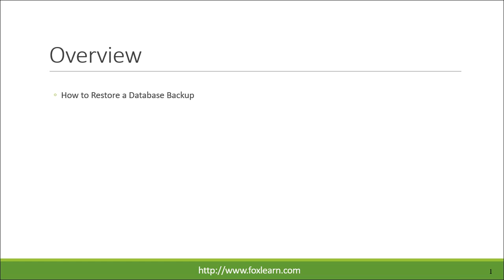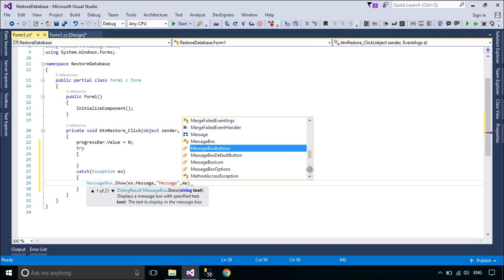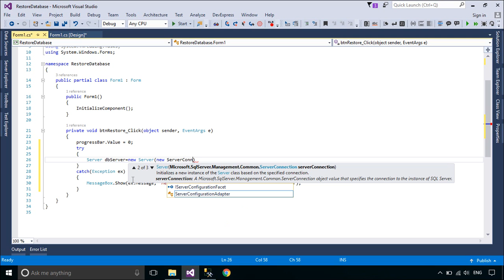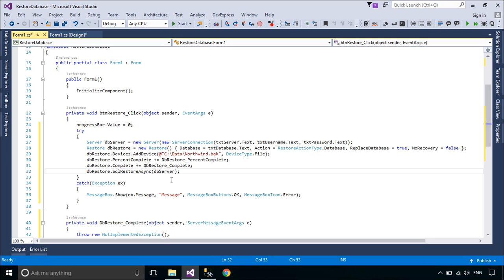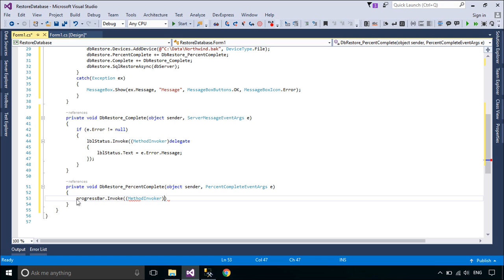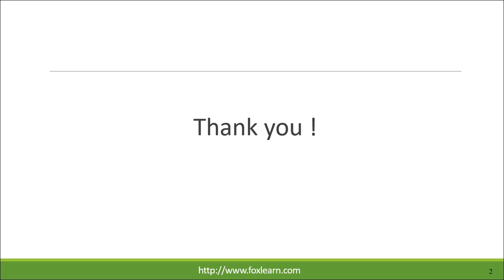C# Tutorial - Restore SQL Database Backup | FoxLearn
Restore SQL Database Backup using C#. The C# Basics beginner course is a free C# Tutorial Series that helps beginning programmers learn the basics of the C# Programming Language. This is the best way to Learn C# for beginners

SQL Server Database Backup and Restore in C# - CodeProject
c# - SQL Server backup&restore
.net - How to restore a database from C#
How to restore SQL Server database through C# code
Restore SQL Server Backup File With C#